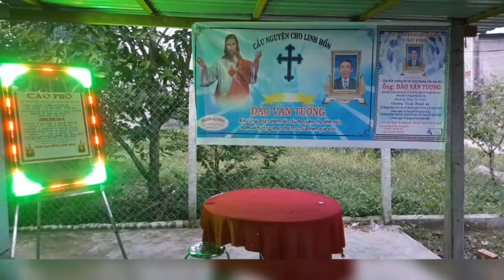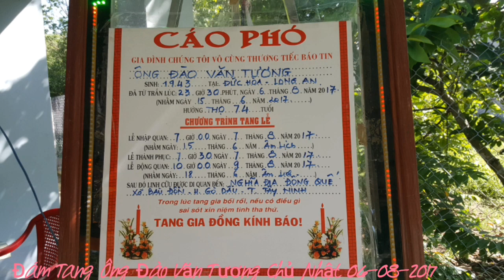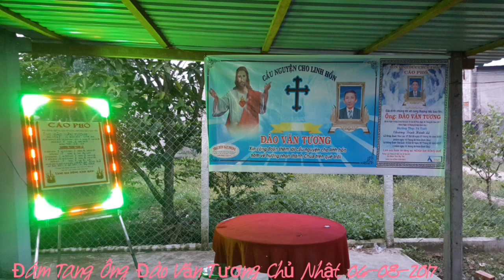Lễ Tang Ông Đào Văn Tương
Phước cho những người chết là chết ở trong Chúa. Chúa nhật 06-09 thứ 4 tháng 08 năm 2017,